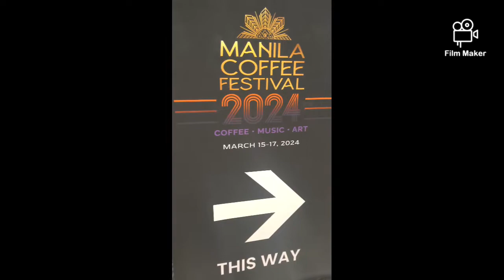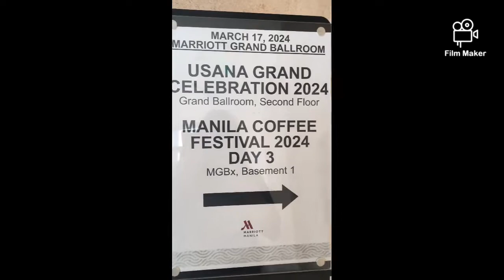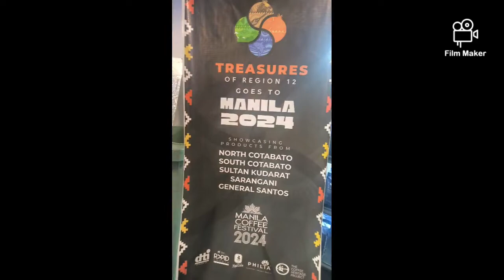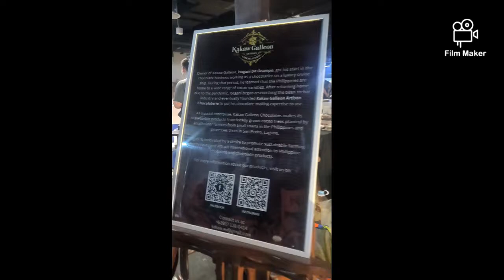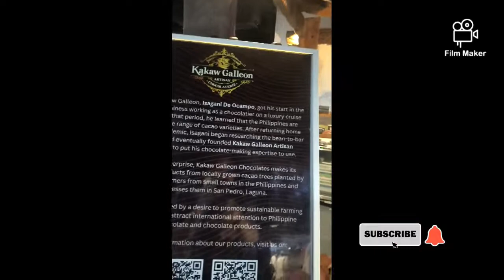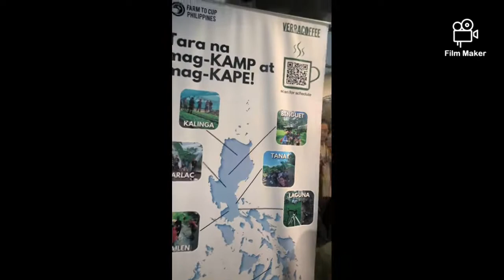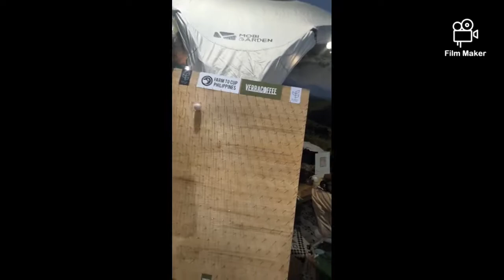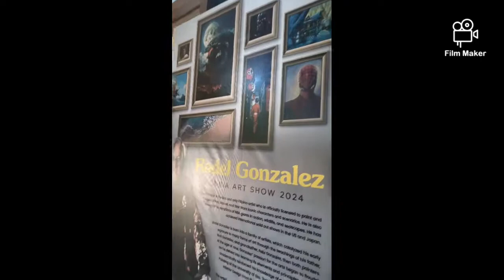Manila Coffee Festival | Arlyn's Life Traipse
My love for coffee continues by attending this Manila Coffee Festival last March 15-17, 2024.